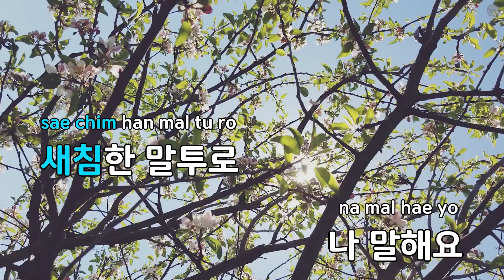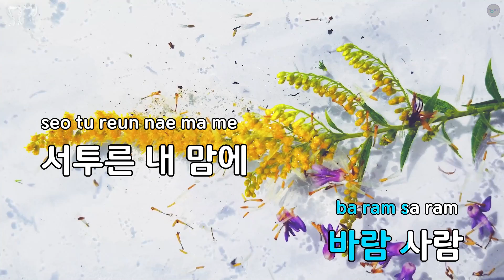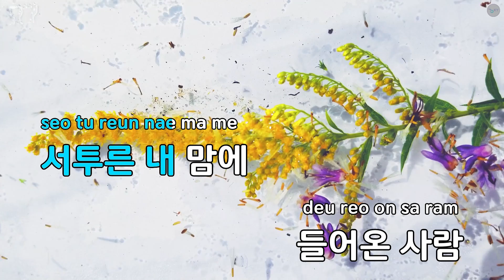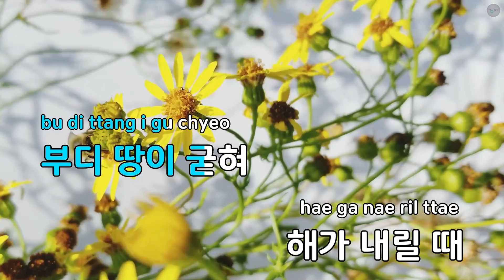바람 사람 - 볼빨간 사춘기 (KY.91754) / KY KARAOKE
"★ 곡 정보 ★
번호 : 91754
제목 : 바람 사람
가수 : 볼빨간 사춘기
작사가 : 안지영
작곡가 : 안지영

Copyrightⓒkeumyoung